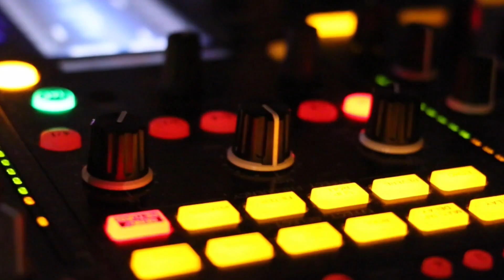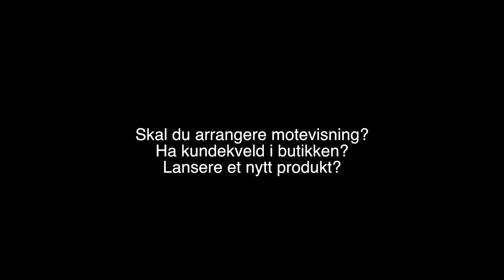Moteshow - partydjs.no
Moteshow? Butikk DJ? KickOff? Event? Firmaarrangement? Bryllup?
Ønsker du ett skreddersydd arrangement med Lyd, Lys, Scene, DJ eller Artister?